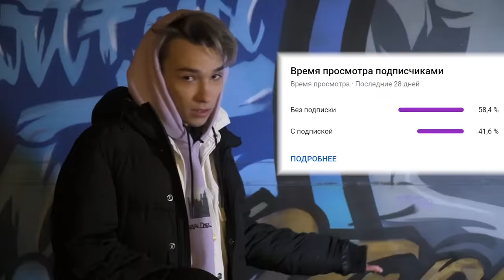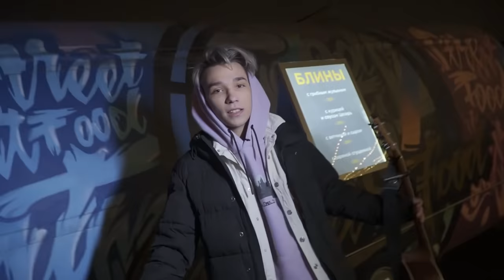Гитарист Сыграл ХИТЫ 2020 | Невероятно красиво | ПОПУЛЯРНЫЕ ПЕСНИ ВК/ТИКТОК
Сыграл Самые популярные песни последнего времени на гитаре.
Это реально меня мотивирует, и если наберется 50К, я пойму, что вам это нравится.

Автосервис, где стоит тачка собака (Кстати, крутой автосервис, кто из СПб - рекомендую)

Я играю на Гитаре Baton Rouge AR81C/ACE